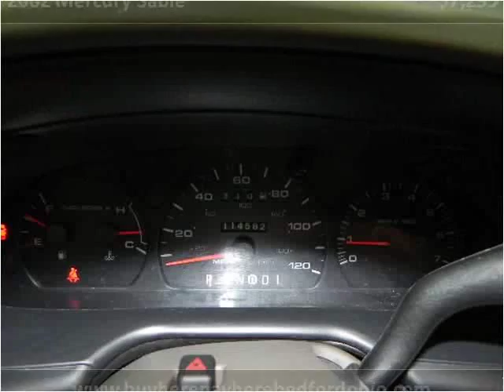2002 Mercury Sable Used Cars Bedford OH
This 2002 Mercury Sable is available from North Coast Auto.